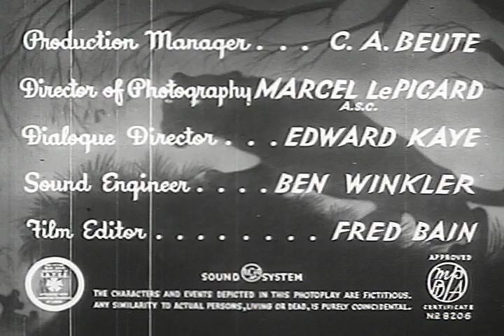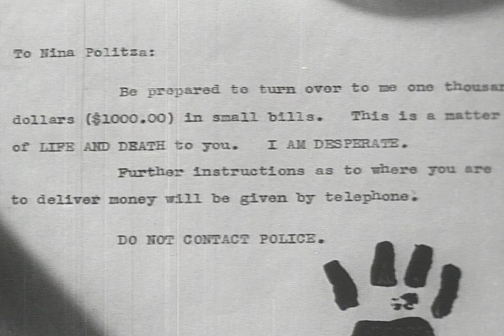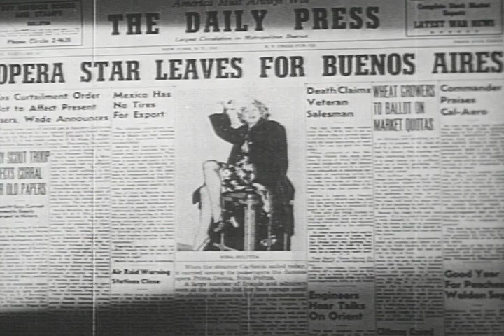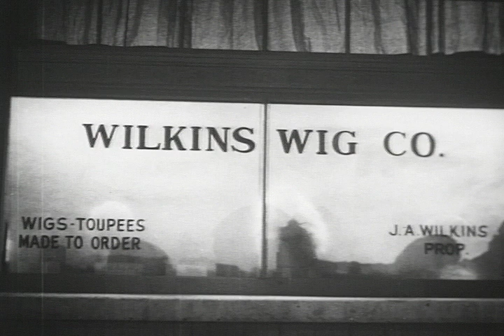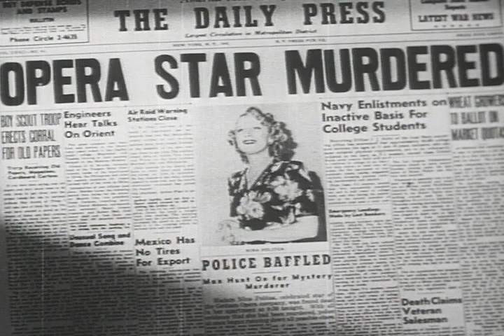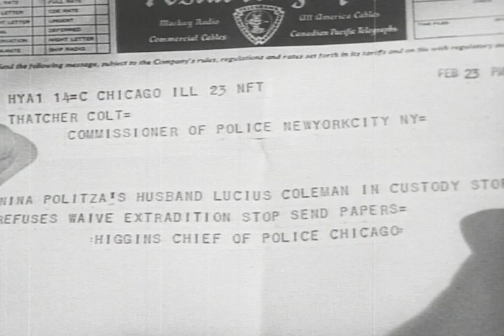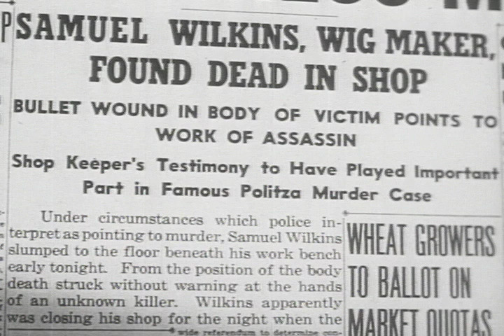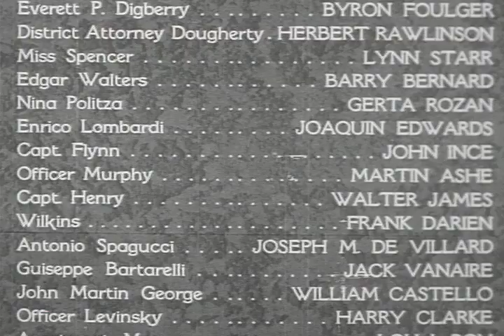Panthers Claw - Full Movie | Sidney Blackmer, Rick Vallin, Byron Foulger, Herbert Rawlinson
ITS PRINTS SPELLED DOOM! Based on a pair of Foulton Osler’s thrilling detective stories, The Panthers Claw tracks Police Commissioner Thatcher Colt (Rosemary’s Baby’s Sidney Blackmer) and his trusted partner Anthony Abbot as they use methods both scientific and deductive to solve the murder of an opera singer. In doing so, the pair get caught up in a larger mystery involving a mysterious blackmailer known only as “The Panther,” eventually winding up victims of his vindictive games in this classic B-Movie directed by genre mainstay William Beaudine.

Writers: Fulton Oursler, Martin Mooney
Starring: Sidney Blackmer, Rick Vallin, Byron Foulger, Herbert Rawlinson, Lynn Starr